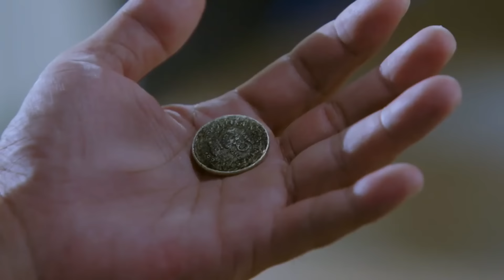[ENG SUBS] Full Episode 65 | Halik | Jericho Rosales, Sam Milby, Yen Santos, Yam Concepcion